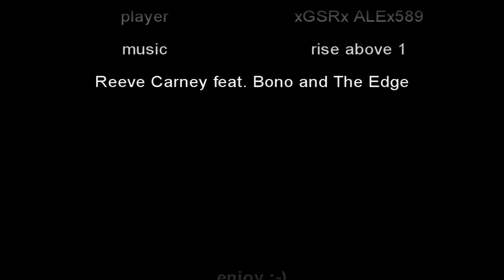xGSRx ALEx589 - GOW3 - OCE#4